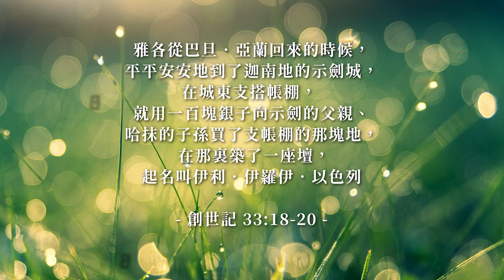泉源網路電視台 2022EP40 // 創世記33：不再是列祖的神 // N視新聞 // 0223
0:00 －泉源網路電視台
0:32 －牧人青草地－創世記33：不再是列祖的神
7:11 －N視新聞